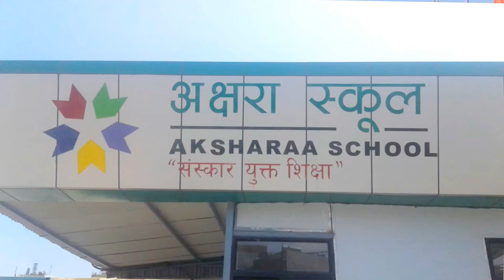"MAN MAGAN"मन मगन Dipak Bajaracharya COvER dAnCe Choreography by bibek ghatane.